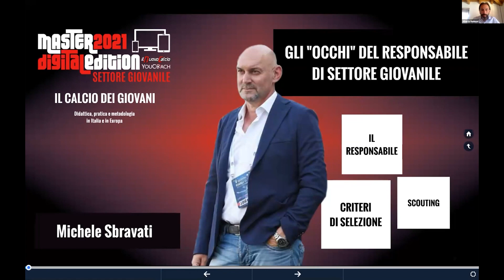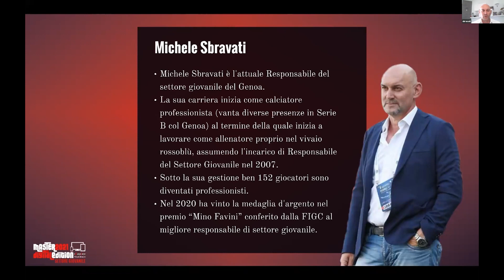'Gli occhi del responsabile di settore giovanile' a cura di Michele Sbravati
"Gli occhi del responsabile di settore giovanile", lezione del Master 2021 Settore Giovanile de Il Nuovo Calcio tenuta da Michele Sbravati.